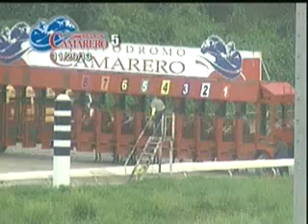November 29 - Race 5